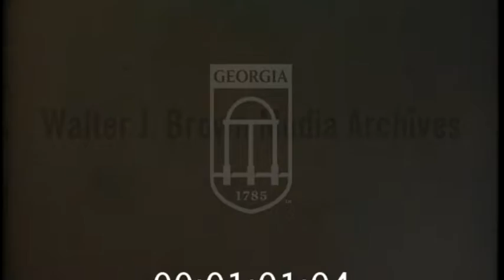New York Yankees Joe DiMaggio Interview (September 19, 1975)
Joseph Paul DiMaggio[a] (November 25, 1914 – March 8, 1999), nicknamed "Joltin' Joe", "The Yankee Clipper" and "Joe D.", was an American baseball center fielder who played his entire 13-year career in Major League Baseball for the New York Yankees. Born to Italian Sicilian immigrants in California, he is widely considered one of the greatest baseball players of all time, and is best known for setting the record for the longest hitting streak in baseball (56 games from May 15 – July 16, 1941), which still stands.[1]

DiMaggio was a three-time Most Valuable Player Award winner and an All-Star in each of his 13 seasons. During his tenure with the Yankees, the club won ten American League pennants and nine World Series championships. His nine career World Series rings is second only to fellow Yankee Yogi Berra, who won ten.

At the time of his retirement after the 1951 season, he ranked fifth in career home runs (361) and sixth in career slugging percentage (.579). He was inducted into the Baseball Hall of Fame in 1955 and was voted the sport's greatest living player in a poll taken during baseball's centennial year of 1969.[2] His brothers Vince (1912–1986) and Dom (1917–2009) also were major league center fielders. Outside of baseball, DiMaggio is also widely known for his marriage and life-long devotion to Marilyn Monroe.